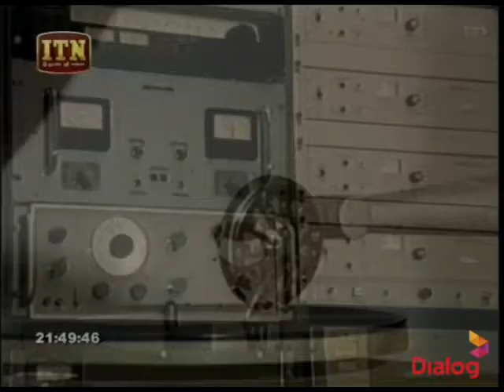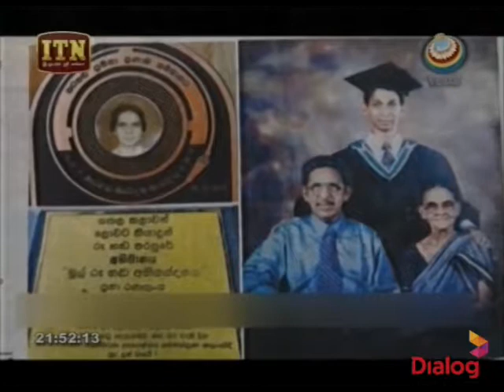Prabha Prathibhawa: Sri Lanka's First Female Radio Announcer - Prabha Ranatunge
ප්‍රභා ප්‍රතිභාව: ලංකාවේ පලමු ගුවන් විදුලි නිවේදිකාව (ප්‍රභා රණතුංග)